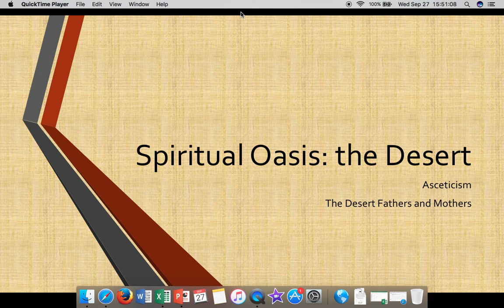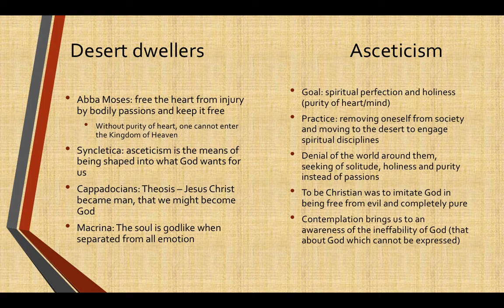Christian thought 2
Christian Desert Fathers/Mothers, the Christian theological and devotion movement toward a numinous experience in solitude and silence.